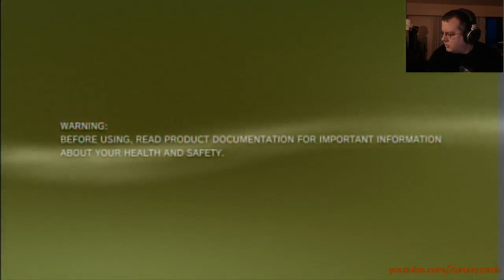Zaranyzerak Plays Dead Space Live - Chapter 7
Playing through all of Chapter 7 of the original Dead Space!  Yep, it's still scary 5 years later...  Originally played live on my twitch.tv channel.